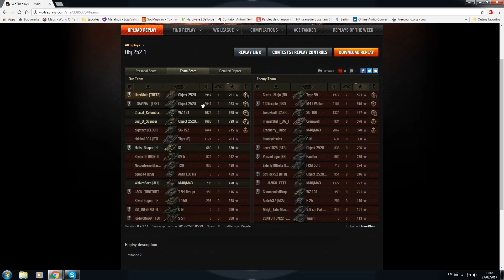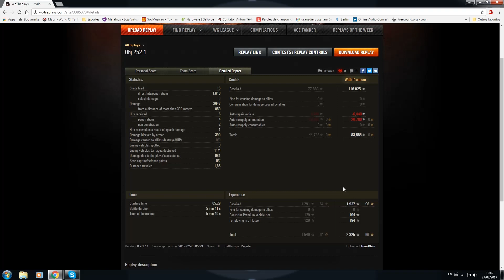Heerklain Amaciando o Obj-252